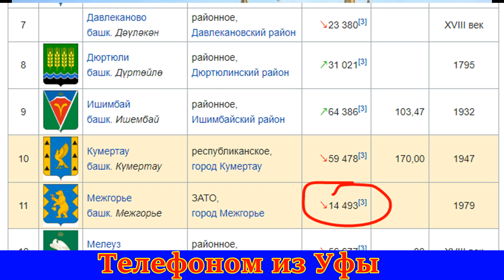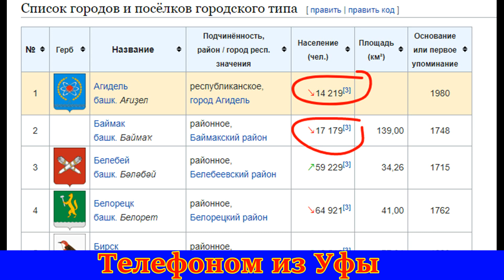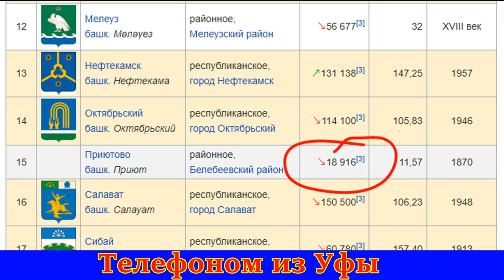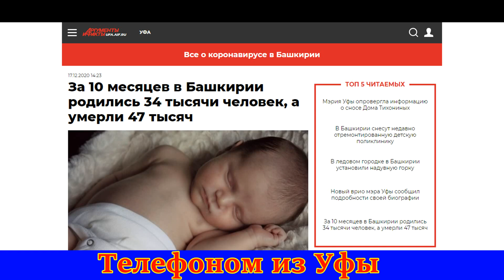В Башкирии вымирают целые города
В Башкирии смертность на 15 тысяч превысила рождаемость, таким образом в течение года фактически вымер целый город!